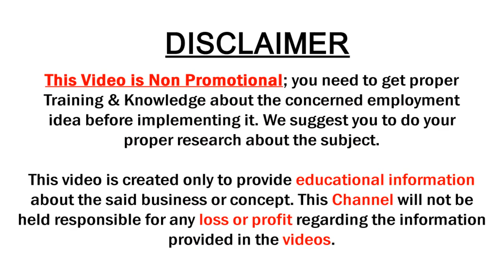new arrival handloom fancy designer sarees with price | miss india designer sarees | sumantv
new arrival handloom fancy designer sarees with price | miss india designer sarees | sumantv saree house